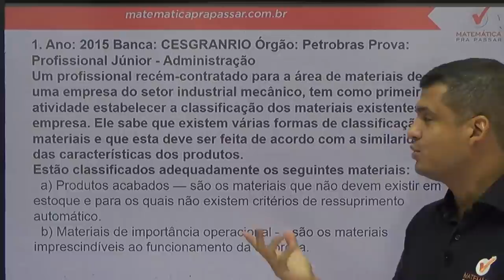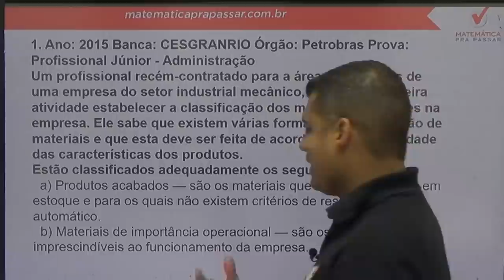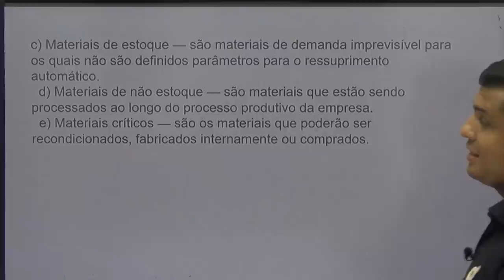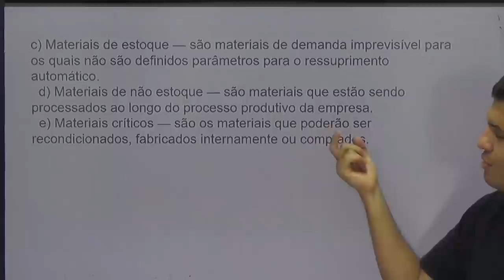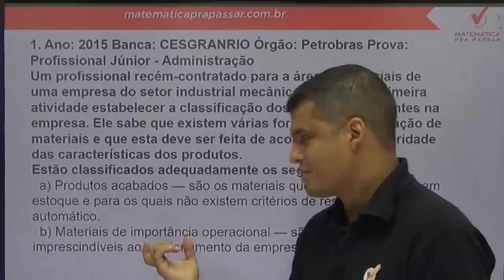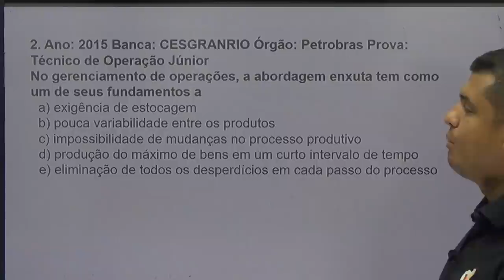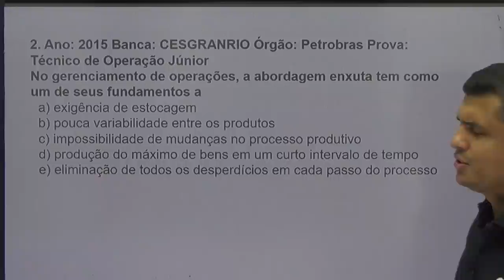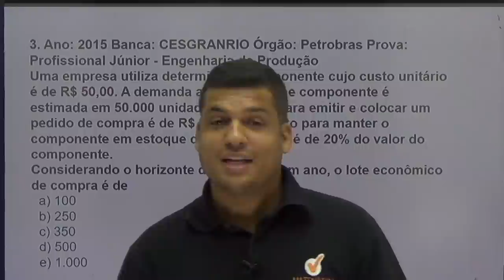Aulão da Premonição Petrobras - Revisão Final de Administração - Professor Flávio Toledo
Estude Conosco!